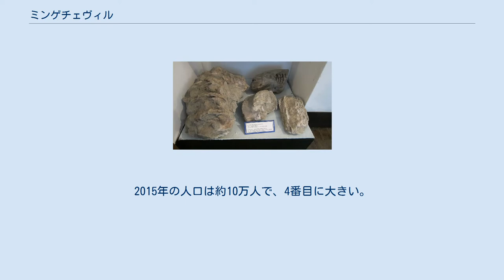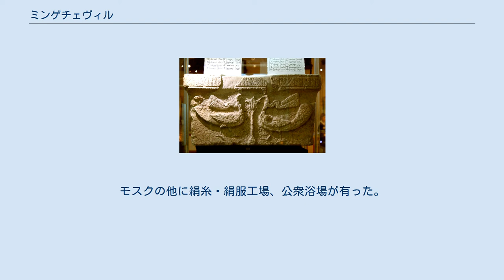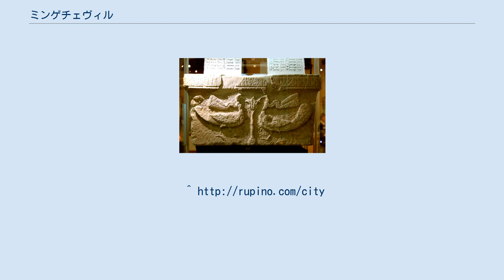ミンゲチェヴィル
ミンゲチェヴィル(アゼルバイジャン語: Mingəçevir)はアゼルバイジャンのクバ・カチュマズ地方の都市である。
2015年の人口は約10万人で、4番目に大きい。
都市を分断するクラ川の水力発電所から、「光の都市」として知られる。
この地域には何千年も前から人が住んでいるが、市制は1948年である。
第二次世界大戦で捕虜になったドイツ兵が収容されていた。
 ミンゲチェビル工芸機関が有る。
 スキタイの金の帯(紀元前7世紀) 南象の骨(紀元前60万～40万年)(ミンゲチェヴィル歴史博物館収蔵) ミンゲチェヴィル教会群から発見されたカフカス・アルバニア王国の十字架 アルバニア文字が刻まれた、カフカス・アルバニア王国の台座 紀元前3000年頃、既に定住が居た。
 紀元前2世紀、カフカス・アルバニア王国が成立した。
 紀元前1世紀、ポンペイ将軍率いるローマ帝国軍と、オリス王率いるカフカス・アルバニア王国軍が現在ダムが有るクラ川の丘で戦った。
 17世紀、オスマン帝国のエヴリヤ・チェレビはミンゲチェビルを訪れ、ボズダグ山の近くのクラ川の丘に大きな町が有ると述べた。
モスクの他に絹糸・絹服工場、公衆浴場が有った。
大通りは「使者の道」と呼ばれ、中東の大都市と繋がっていた。
 1930年代中頃、水力発電所の建設に先立って、人類学者が調査を行った。
 第二次世界大戦によって調査は中断された。
戦後、すぐに水力発電所の建設が始まった。
国中から2万人の労働者が集まった。
その半分はドイツ人捕虜だった。
 1948年、市に昇格した。